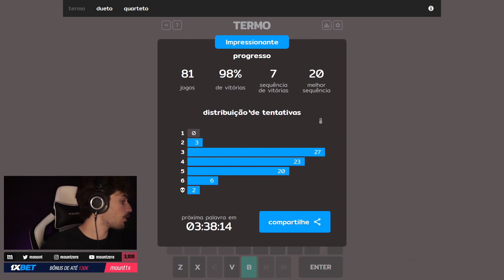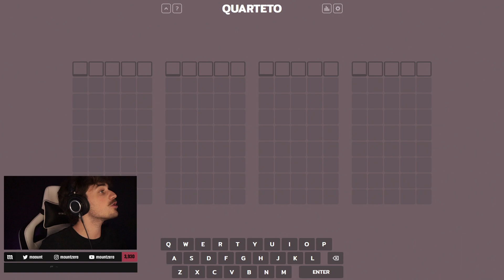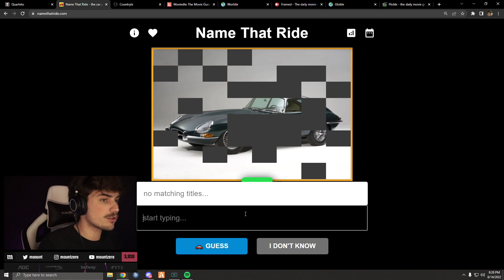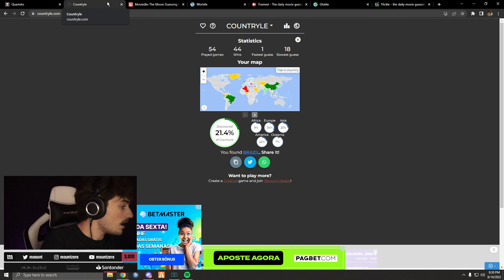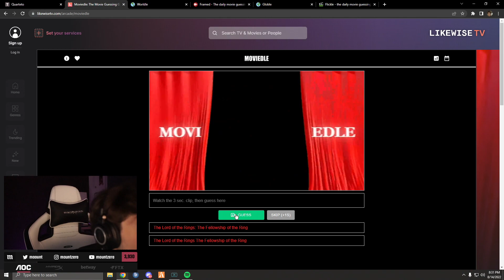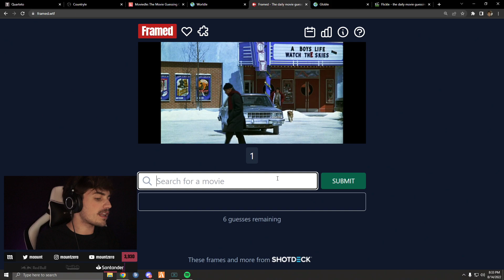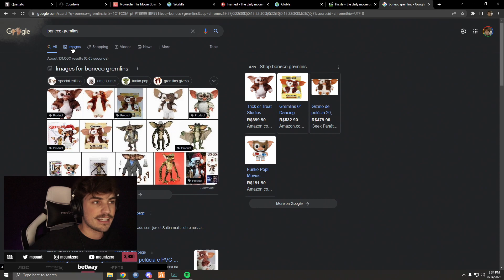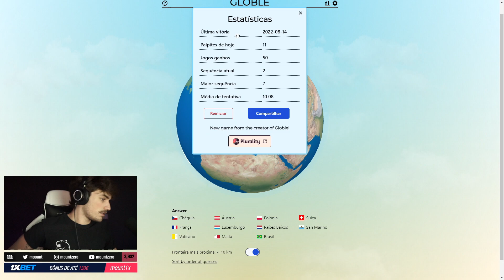GALO DE KALSA | (14/08) - JOGUINHOS DO DIA #67